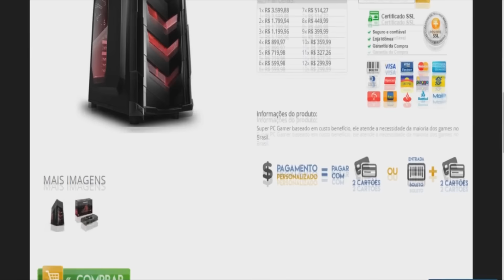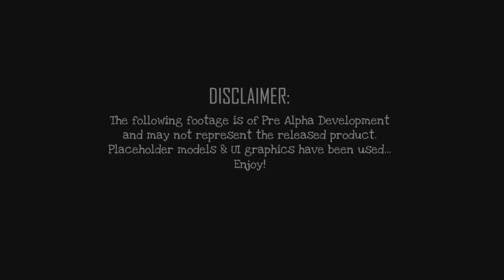Jaws Of Extinction: Novo DAY Z Para PC Fraco!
Hoje com o jogo Jaws Of Extinction um novo day z para pc fraco. O jogo trabalha com a ideia de sobrevivencia e será um dos melhores games para PC em 2017 pois alem de lembrar o jogo day z traz uma serie de novas ideias para inovar o cenário de sobrevivencia no mundo dos games.

MELHORES PRECOS